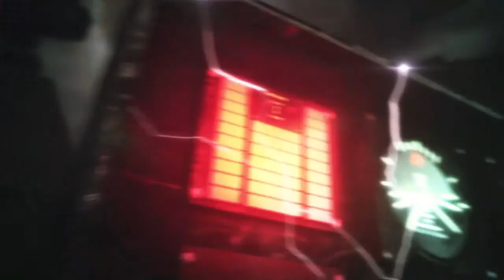RESIDENT EVIL REVELATIONS 2 episode 2 part 3 fireball BOSS FIGHT!